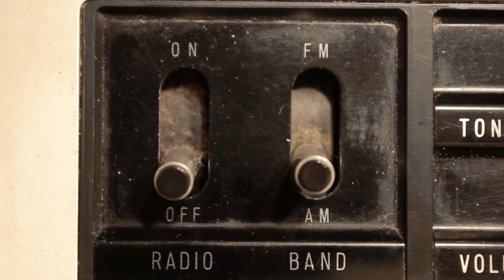Polish guy speaks German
Tja! Es musste passieren. Ich lerne Deutsch, so ich muss auch etwas mit Deutsch machen. Und was? Natürlich ein Video. So, los gehts! Hier ist das erste. Gut? Schlecht? Was denkt ihr? Ich weiß, ich klinge nicht wie ein Muttersprachler. Trotzdem hoffe ich, dass es nicht so schlimm ist.

In dem Video habe ich über Alexej und Martyna gesprochen. Ihr könnt ihnen hier finden:

Sign up to italki and get $10 bonus after your first purchase

Hi! My name is Jan and I'm from Poland. I love learning and teaching languages. This channel is mostly about it. I will also post some random stuff from time to time. Most of the videos are going to be in English. Have fun! :)